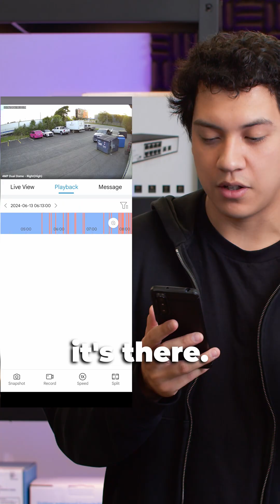SSD or HDD for your CCTV NVR?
Check out our full YT video for an in depth discussion on SSD vs HDD for CCTV 🔍🛡️🕹️